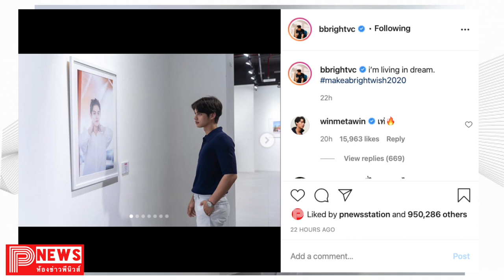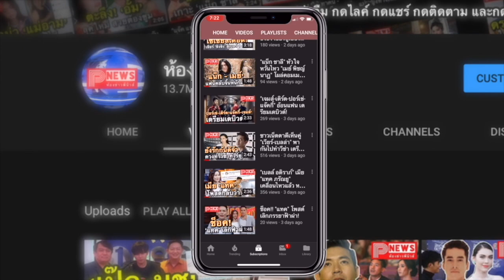ห้องข่าวพีนิวส์ | สุดปลื้ม ! แฟนๆ "ไบร์ท วชิรวิชญ์" จัดงานแสดงรูป ส่งความรักให้ในเดือนเกิดเธอที่รัก